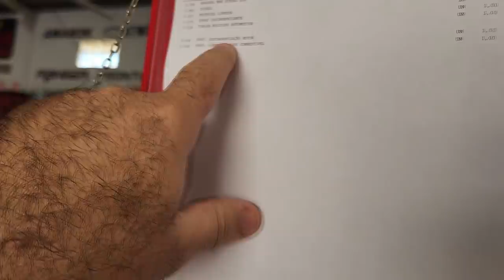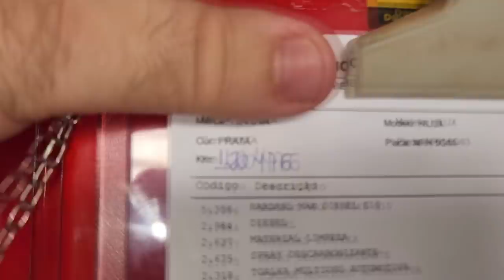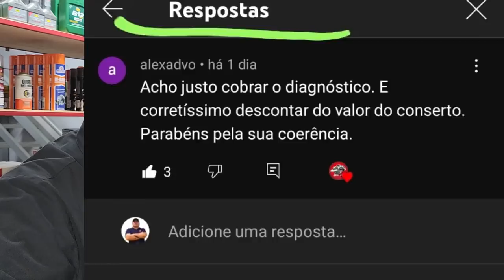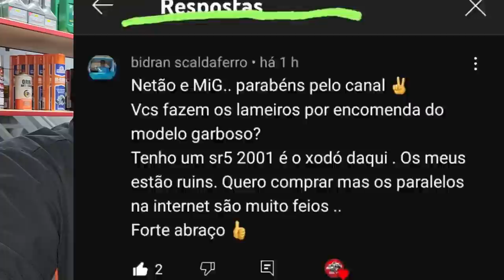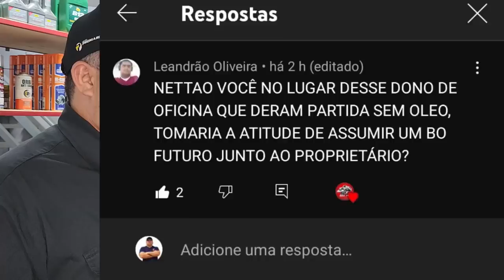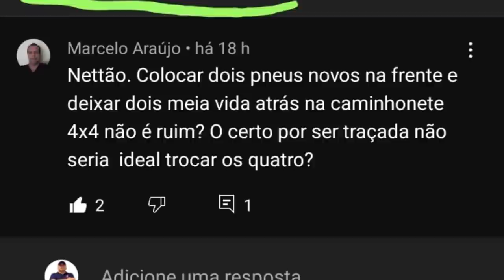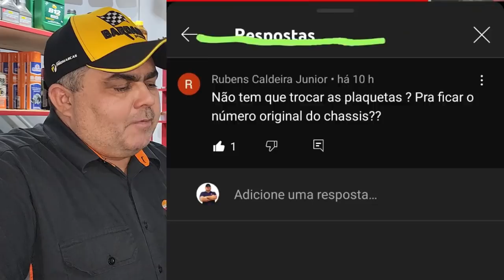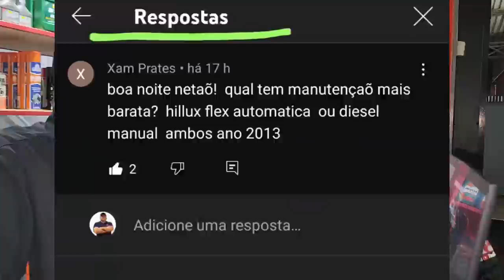EP. 839// Toyota HILUX 3.0 2011 Descarbonização! Pergunte ao MECÃNICO NETTÃO!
Hilux 2011 de Inscrito realizando a DESCARBONIZAÇÃO com 120 mil quilômetros rodados!
Mais uma Hilux da primeira frota que a Aguia 4x4 atendeu!

"embreagem s10"
"melhor mecânica"
"mecânica chevrolet"
"melhor marca óleo s10 5w30"
"como balancear"
"review s10"
"sw4 s10"
"militec funciona"
"serviços toyota"
"oficina toyota"
"o que é hilux garbosa"
"mecânica toyota"
"manutenção toyota"
"restauração hilux"
"hilux antiga"
"diesel 4x4"
"como montar motor diesel"
"diesel 4x4"
"embreagem s10"
"melhor mecânica"